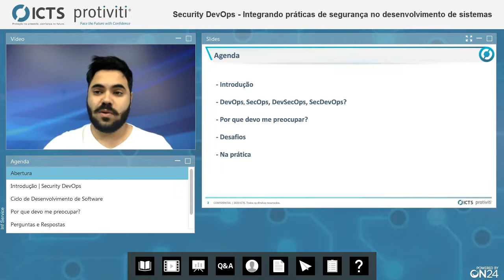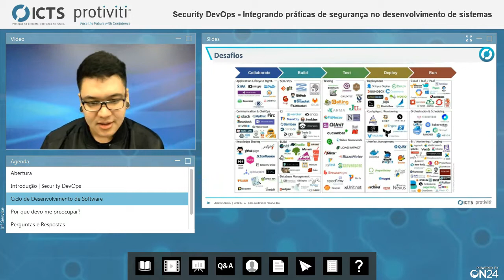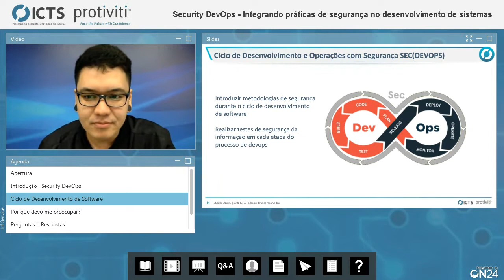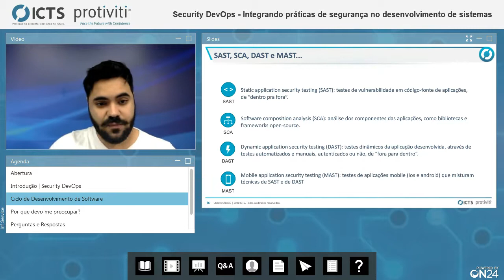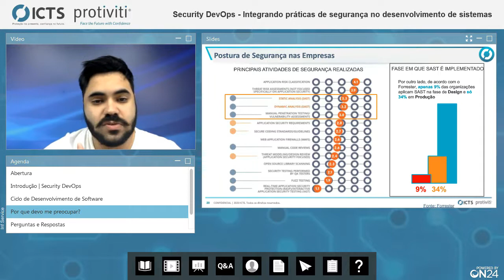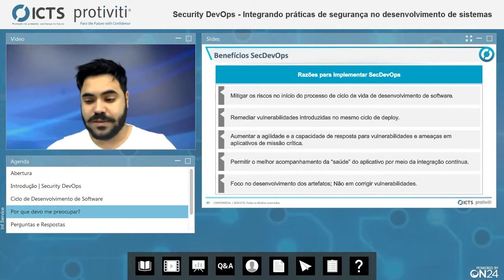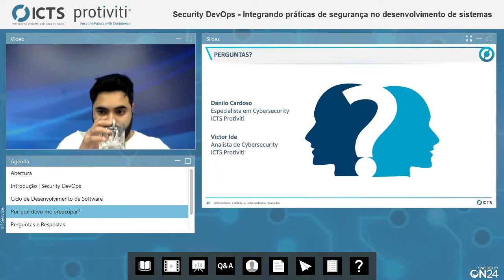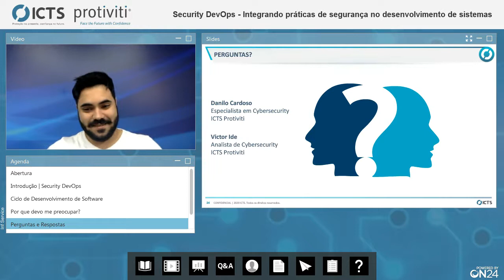Webinar: Security DevOps - Integrando práticas de segurança no desenvolvimento de sistemas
O conceito de DevOps vem se consolidando nas empresas globalmente. Em busca de agilidade e qualidade nos ciclos de entrega e atualização de seus sistemas, a cooperação entre as equipes de desenvolvimento, infraestrutura e garantia de qualidade têm se intensificado nas organizações.

Para acompanhar a crescente complexidade e exigência técnica dos ambientes, muitas vezes vinculada aos modelos de negócio da nova economia, bem como atender às exigências sobre privacidade e proteção de dados, com leis cada vez mais rigorosas, as empresas se vêem agora diante do desafio de assegurarem requisitos de segurança em todos os artefatos de todas as fases e processos do ciclo de desenvolvimento de software.

Neste webinar, direcionado para executivos e profissionais de tecnologia e segurança da informação, conheça sobre a cultura de Security DevOps, que integra práticas de segurança em todos os processos de DevOps, e explore com nossos especialistas:
Conceitos, estratégias e metodologias para implementação do SecDevOps;
Exigências das leis de privacidade de dados pessoais (LGPD, GPDR, CCPA) e como atendê-las no desenvolvimento de aplicações;
Abordagens de proteção para aplicações em containers e em nuvem.

Apresentadores

Danilo Pessoa Cardoso
Especialista de Cybersecurity
ICTS Protiviti

Victor Caldeira Ide
Consultor de Segurança da Informação
ICTS Protiviti